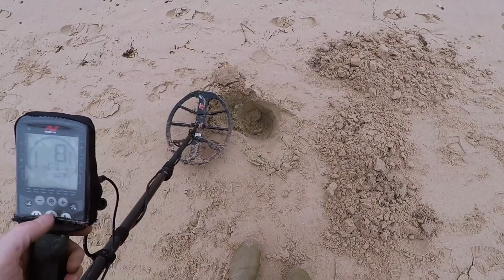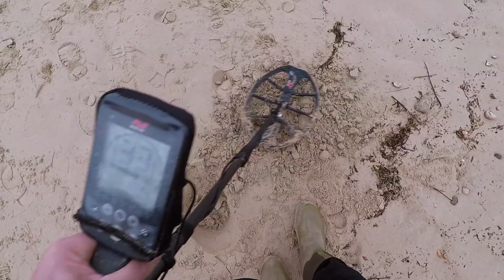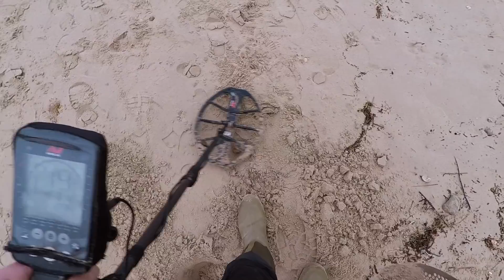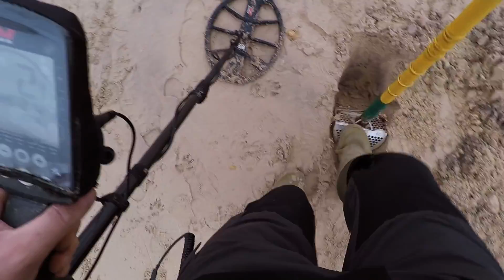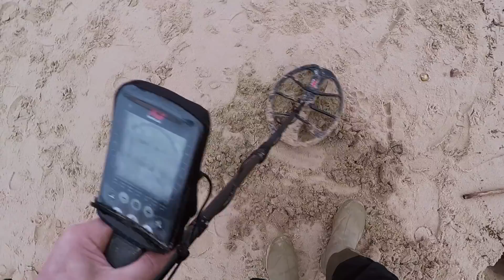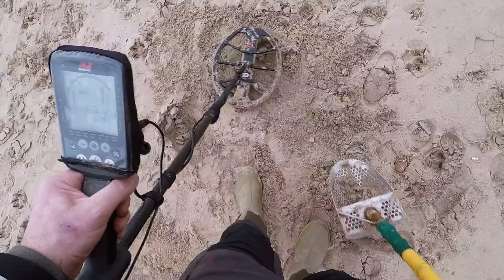Minelab Equinox 800 beach 2 settings | RING Found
Metal detecting Bournemouth beach in winter with the Equinox 800
Minelab Equinox 800 Beach Settings. 50 tones,sens 25, threshold 3, recover speed 2, auto ground balance, iron bias 4.
Metal detecting the beach slope and DRY sand
Lots of coins and a Pandora ring found, RITS so the saying goes
To Buy Minelab Equinox 800 metal detector, Search Coils or carbon shafts
Minelab CTX 3030, search coils and shafts
links are below
Minelab Metal Detectors detector Coils and accessories used..

Minelab Equinox 800 UK
Minelab CTX 3030 UK
Minelab Equinox 15 inch smart coil
Minelab Equinox 6 inch DD coil
Minelab CTX3030 17 inch DD Search Head
Minelab CTX3030 6" DD coil
CoilTek 10 X 5 Elliptical Coil for CTX3030
CoilTek 14 x 9 open Web for CTX3030